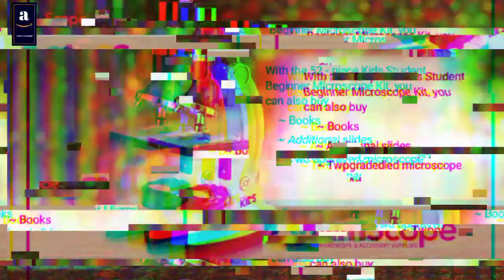Product photography ||. Kindergarten#Amazon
Amazon  sale.

AmScope 120X-1200X 52-pcs Kids Beginner Microscope STEM Kit with Metal Body Microscope, Plastic Slides, LED Light and Carrying Box (M30-ABS-KT2-W),White

Beginner compound microscope provides high magnification for educational applications
Monocular viewing head with LED and mirror illumination and built-in color filter wheel. Field View: Widefield, Stage: Single-layer Stage with Clips
Forward-facing rotating turret provides 120x, 240x, 300x, 480x, 600x, and 1200x magnifications
Coaxial coarse focus has a rack-and-pinion focus mechanism on a durable and stain-resistant white metal frame
Comes with 52-piece accessory kit and hard-sided plastic ABS case
included components: Microscope Kit

Amazonkitchenproducts amazonrainforest amazon amazon_jungle_ke_rahasya amazonproducts amazonlatestproducts amazongreatindianfestival amazonkitchenorganizers amazonnewuniquekitchenproducts amazonprimevideo amazonmusicmixtaperewind s20_ultra motorola_razr_5g tcl_mobile a52 galaxy_s20_ultra drawing_board hasselblad_camera tcl_drawing_tablet motorola_one_5g_ace motorola_razr_2021 pixel_slate samsung_a52_5g samsung_S7_tablet samsung_s20_ultra zugu_case#10.1_inch_tablet#3_palavrinhas#a80#abc_mouse#adlay#alexa_smart_home#amazon#amazon_tablet#apple_pay#apple_pencil_2_procreate#baby#baby_shark#babyface_can_we_talk#badi_kahani#banjar_new_song_2021#benq_el2870u#big_tablet#big